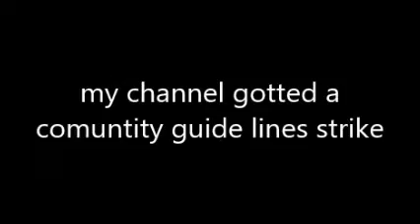i'm back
finally i can uplod again